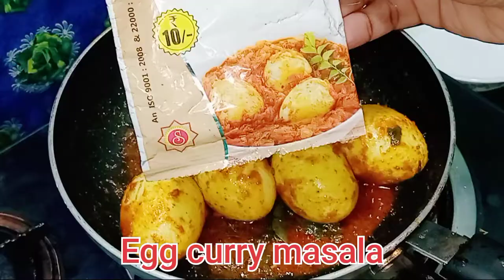if you are bored of cooking eggs then try it once|masala egg curry|masala egg fry in just 2 minutes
ingredients :

eggs
oil: 2 tbsp
ginger garlic paste : 1 tbsp
curry leaves : few
corrainder leaves : few
red chilli powder : 1tspn
turmeric powder : 1tspn
zeera powder : 1 tspn
dhania powder : 1tspn